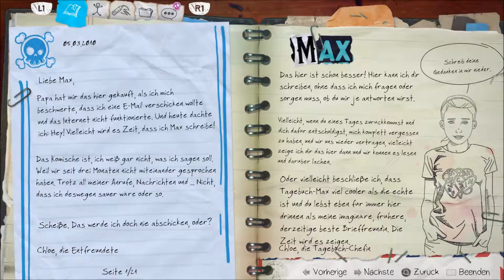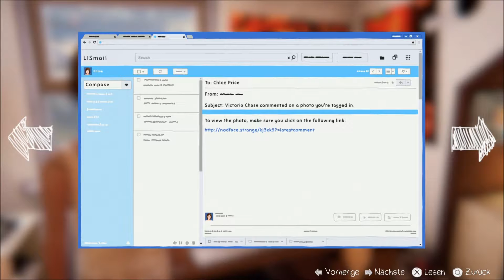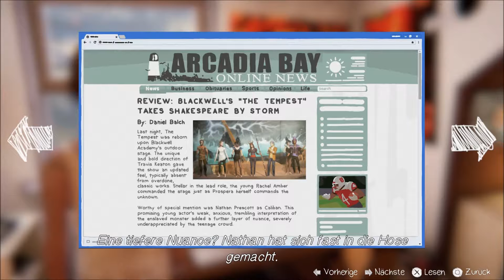Life is Strange Before the Storm #25 Die (2000) Traume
GAME
Titel: Life is Strange Before the Storm
Plattform: Play Station 4
USK: ab 12 freigegeben
Publisher:  Square Enix
«LET'S PLAYS Life is Strange Before the Storm  »
Kommentiertes Gameplay von Peter Gaming(2018).